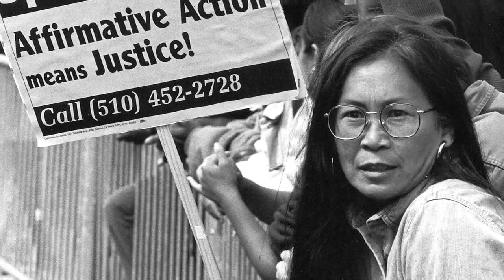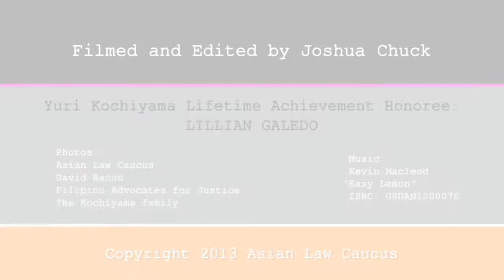Lillian Galedo: Asian Law Caucus' Yuri Kochiyama Lifetime Achievement Award Honoree 2013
On April 25, 2013 the Asian Law Caucus honored Lillian Galedo with the Yuri Kochiyama Lifetime Achievement Award at its 41st Anniversary Annual Dinner. Film by Joshua Chuck.

Lillian Galedo was born and raised in Stockton, California where her immigrant parents were farm workers.  She has been an activist since college at U.C. Davis where she helped found the first Asian American History classes.

Lillian has worked at Filipino Advocates for Justice (FAJ), formerly Filipinos for Affirmative Action, since 1980 and has been executive director since 1982. Since coming to FAJ, Lillian has sought to build an institution for the Filipino community that would provide services and be involved in social justice issues.  She helped shape FAJ’s work on youth leadership development, immigration, support for low-wage workers and civic engagement.  FAJ is a lead organization in the California campaign for a Domestic Worker Bill of Rights and the Dignity Campaign for Real Immigration Reform.

Over the years Lillian has also helped to build coalitions to fight against repressive immigration legislation, starting with the Simpson-Mazzoli bill in the early 1980s.  She helped to found the National Filipino Immigrant Rights Coalition, Coalition for Immigrant and Refugee Rights, Oakland Asian Cultural Center, the National Network for Immigrant and Refugee Rights, Filipino Civil Rights Advocates, and for the past 20 years, has been involved in the campaign to win recognition and equal benefits for Filipino veterans of World War II.

As Executive Director of Filipino Advocates for Justice, Lillian Galedo has been a stalwart partner in ALC’s civil rights work for decades. From issues ranging from immigration to worker rights, Lillian has always been a leader in the San Francisco Bay Area region. More recently, since 2010, ALC and FAJ jointly engaged in election protection efforts to ensure that immigrant voters throughout Alameda County have full and equal access to the ballot.

She is a recipient of the Wallace Alexander Gerbode Foundation Fellowship (1990), the Alston Bannerman Fellowship (1997), and the Eureka Communities Fellowship (1998). She was among the 100 Most Influential Filipinas in 2007, according to the Filipina Women’s Network.  She holds a Masters Degree in Philippine Studies from Goddard College of Vermont (1979). She is married to David Bacon and has three grown daughters, Micaela, Yolanda and Miel.